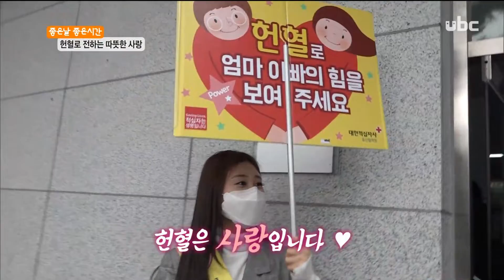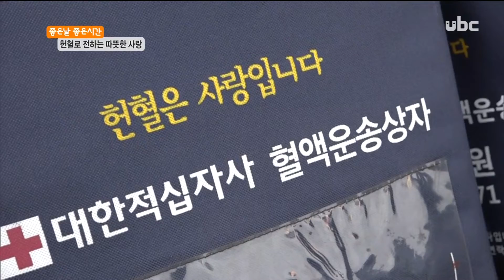좋은날 좋은시간, 헌혈로 전하는 따뜻한 사랑 [20200313 ubc울산방송]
전국이 지금 코로나 19로 인해 혈액 수급에 차질이 생기고 있는 상황

대한적십자사 울산지회도 예외는 아닌데, 이럴 때일수록

지역사회의 따뜻한 관심과 작은 정성이 필요한 것이 사실이다.

이러한 어려움을 함께 나누고자 울산의 대표적인 자동차 기업인 현대자동차는 3월 9일부터 13일까지,

임직원들이 나서서 헌혈을 대대적으로 하는 캠페인을 벌이고 있다고…

한 사람 한 사람 정성이 모아진 따뜻한 헌혈 현장을 찾아가본다